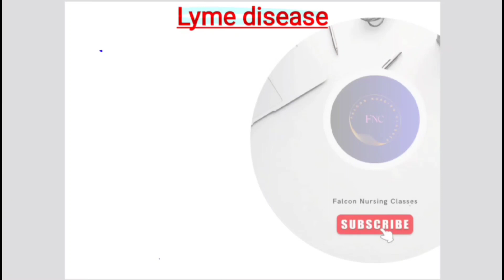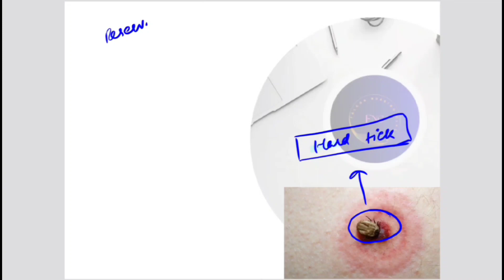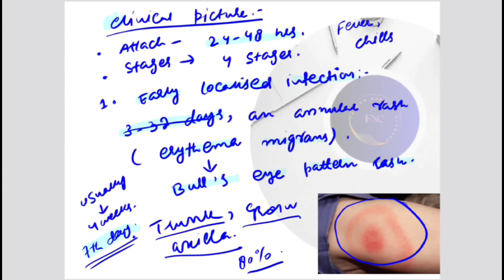Most Important Disease | Lyme Disease || Lyme Boroliasis